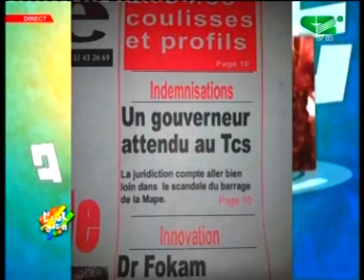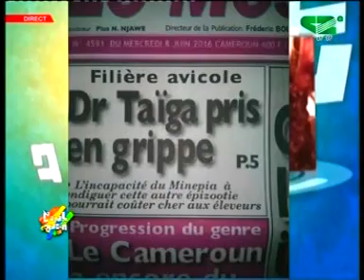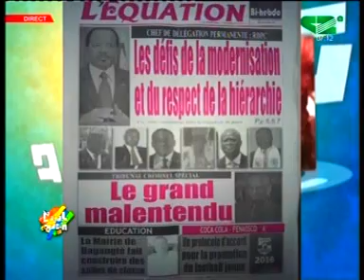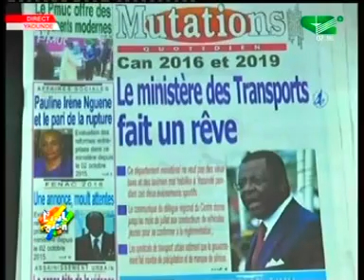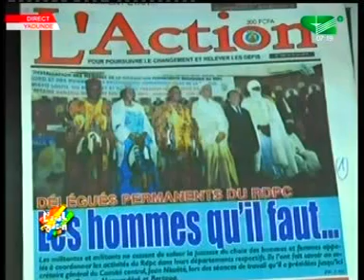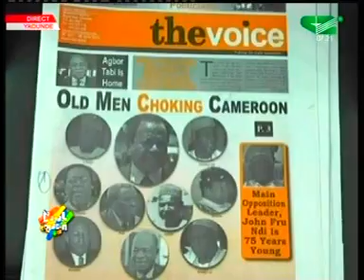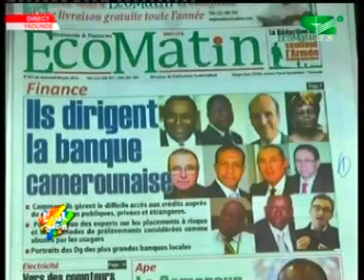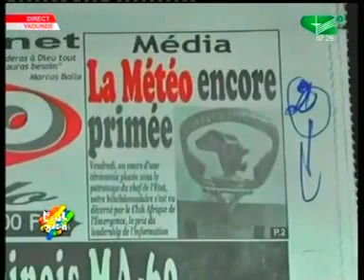REVUE DE PRESSE DU 07 JUIN 2016